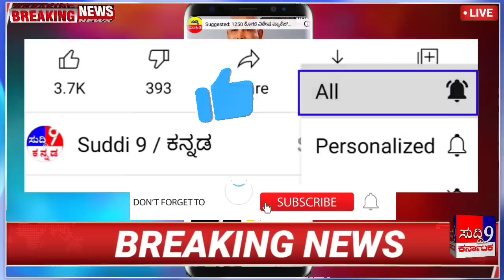ಮತದಾನದ ದಿನ ಆದ ದುರ್ಘಟನೆಗಳು/ ಮತಯಂತ್ರ ಪಿಸ್ ಪಿಸ್ ಮಾಡಿದ ಗ್ರಾಮಸ್ಥರು - ರಾಜ್ಯ ಚುನಾವಣೆ 2023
10 ಮೇ 2023; ಮತದಾನದ ದಿನ ಆದ ದುರ್ಘಟನೆಗಳು/ ಮತಯಂತ್ರ ಪಿಸ್ ಪಿಸ್ ಮಾಡಿದ ಗ್ರಾಮಸ್ಥರು - ರಾಜ್ಯ ಚುನಾವಣೆ 2023